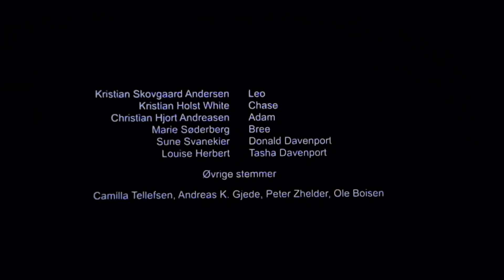June 19, 2023